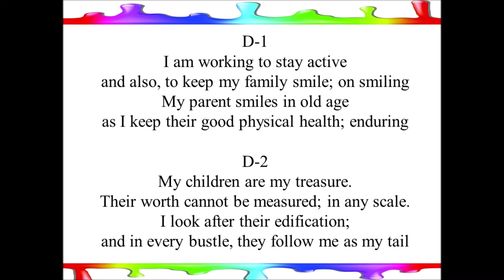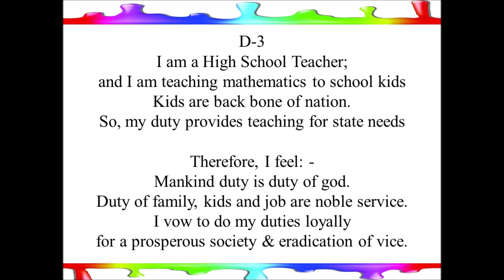My Duty -- A Poem